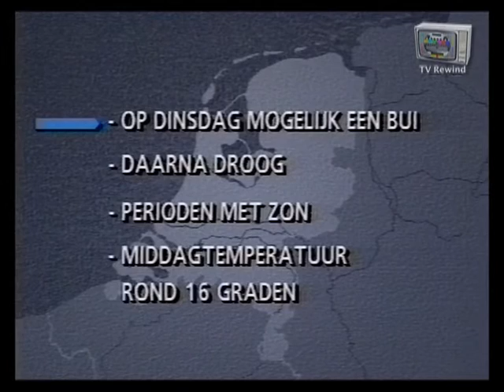NOS Journaal + "Keek op de Week" 1989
Het Nos 8 uur journaal van zondag 26 maart 1989.
Gevolgd door een klein stukje van "Keek op de Week".
Van Kooten en de Bie zaten op de zondagavond altijd direct live
na het Nos journaal op zender. De eerste 2 minuten van hun
"Keek op de Week" was live, de rest van de show was opgenomen.